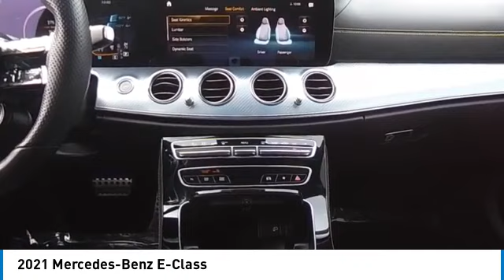2021 Mercedes-Benz E-Class CMT240701A